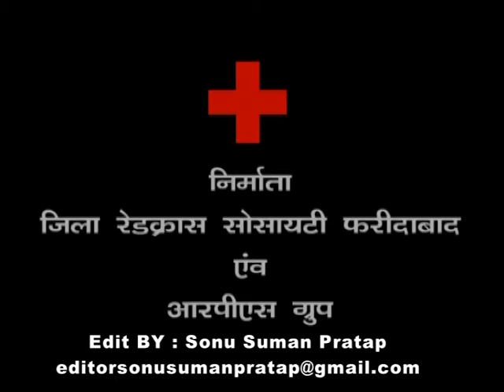Red Cross Society Faridabad | Documentary Film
Edit By : Sonu Suman Pratap